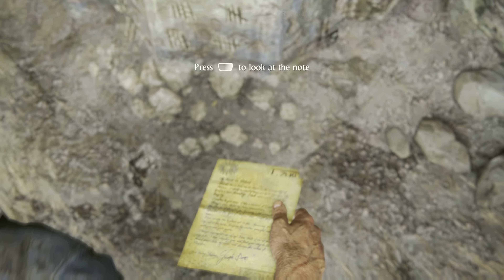Uncharted 4 | Infernal Place (Chapter 2)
Infernal Place (Chapter 2)  - This is a flashback chapter set in Panama Prison wherein Nate explores Burn's cell, deal with prison fight and finally an escape from the prison alongwith Sam and Rafe.